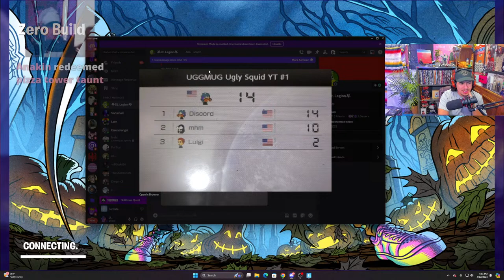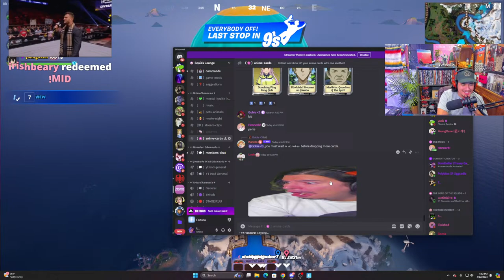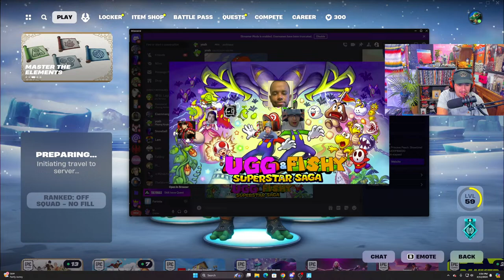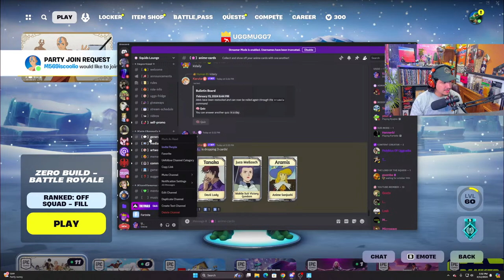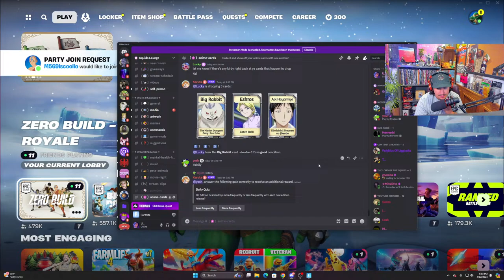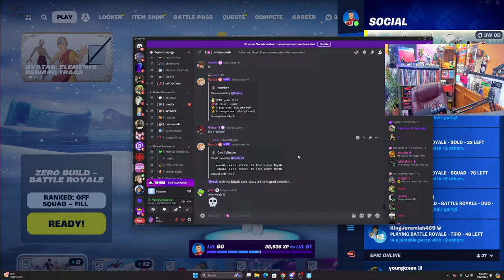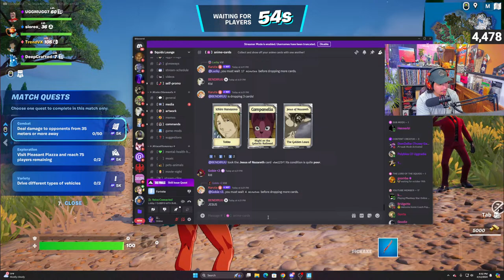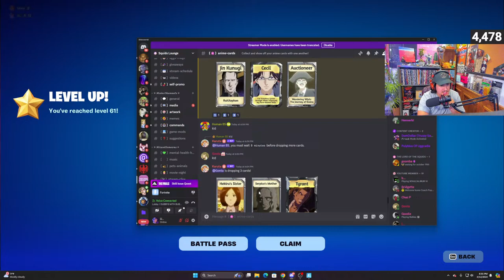Fortnite Chapter 5 Season 2 With Viewers! | Anyone Joins! | Myths and Mortals! | Live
Welcome to the channel! The name's UGLY SQUID, otherwise referred to as UGGMUGG and I'm a variety gaming streamer!

I stream nearly every day, and I also do occasional special streams on weekends.

Consider liking if you're enjoying the stream, maybe even a sub if possible :)

PLEASE READ THE RULES BELOW:

1. Please be respectful to me and other viewers in the chat. Harassment, spamming, and toxic behavior will not be tolerated. If you wouldn't say it to someone's face, don't say it in the chat.

2. Keep the chat PG-13 ish

3. Please don't spoil the game or reveal major plot points for me or other viewers.

4. No self-promotion or spamming links in the chat, except if it's for a raid or a shoutout.

5. Please don't ask for mod or ask how to become a mod. If I'm looking for mods, I will make an announcement in stream, and asking for it will lessen your chances of becoming a mod.

6. Most importantly, have fun and enjoy the stream!

The rules listed were basic guidelines, but please use common sense as well.

We now have a streamlabs loyalty store! It shows all the commands available for streams - Feel free to take a look:

How to earn points: Be active in chat, you can even earn just by watching/lurking
How to redeem commands: "!use (command)"  List Below!
rizz
shoutout
dasclass
mid
huh
golly
hooray
cringe
ah
ayo
groantube
whatthefu
lego
rizzler
ehmazing
soda
godie
akira
dic
ambatukam
gitgud
nerd
sorry
favorite
ruining
mfdoom
joking
freddy
deceased
poyo
pray
yosha
ily
scott
barber
myeyes
ifyouwant
holymoly
toasty
won
beast
pizza
slobbered
monitor
suga
googoogahgah
ballincat43
stink
entrance
howlong
mexican
foghorn
miss
fail
alterego
lemmein
pluh
loveme
hellnaw
blox
yippee
shiny
okay
crying
erased
porpol
simp
occasion
wheezy
jpegmafia
jpeg
hectojr
daniel
heckyes
ball
roblox
anakin
oxen